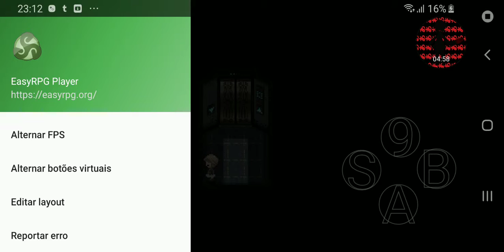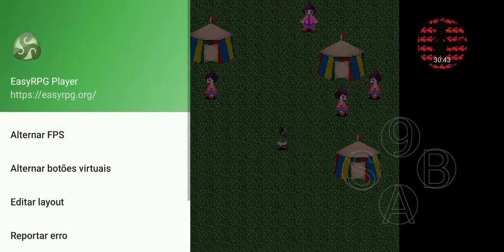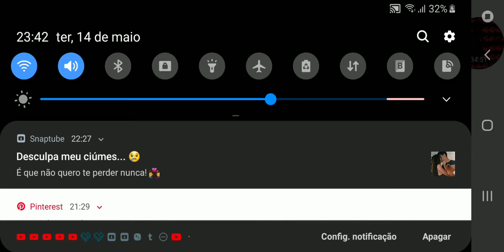Baddies Bar/Techno House/Snow Theater World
Exploring Baddies bar/ Exploring Techno world in the Snow Place On theater/cinema
A guy hanging in a tree looking at me.

And Cotton a candy world/Oops! i destroyed a puppet doll...

A similar place with poniko room's house.